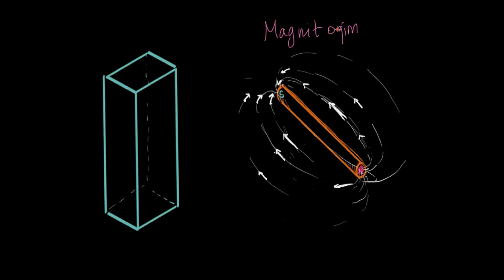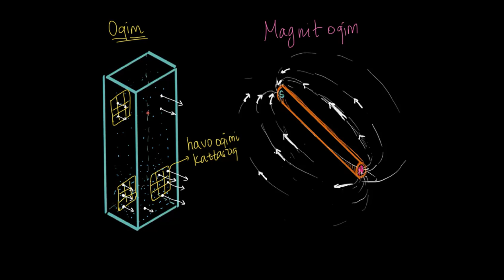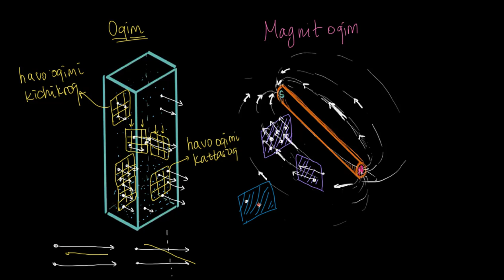Magnit oqim tushunchasi | Faradeyning elektromagnit induksiya qonuni | Fizika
Bu darsimizda biz magnit oqim tushunchasini oʻrganamiz.

Xuddi shu darsni ingliz tilida tomosha qiling: youtu.be/m1PPujngqAw